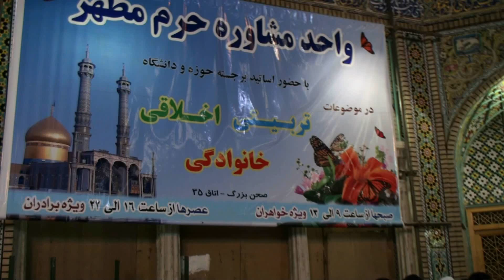04-May-2011 Ayyame Fatimiya maatam in Roza of Bibi Masooma A.S. in the holy city of Qom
Students and Zaireen doing matam in the sehan of Roza of Bibi Masooma Qom during Ayyame Fatimiya, the days of mourning relating to the demise of the only daughter of Holy Prophet Hazrat Fatima Salamullahialaiha due to atrocities committed by people of that time